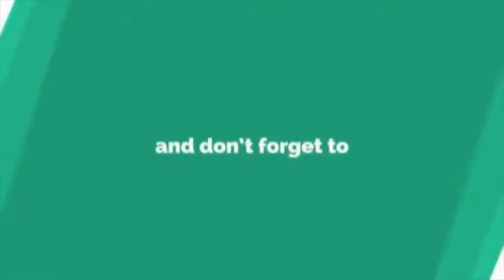Shila Amzah Masakkan Lempeng Dengan Sambal Untuk Suaminya, Haris Pagi Ni. So Sweet.